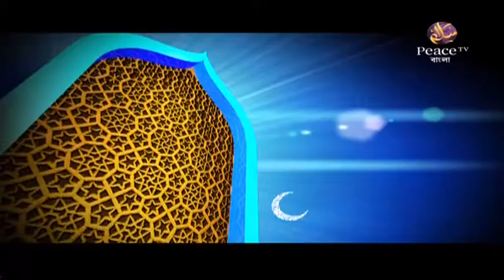৪৬. রিয়াযুস সালেহীন। শাইখ আখতার মাদানী। পিস টিভি বাংলা